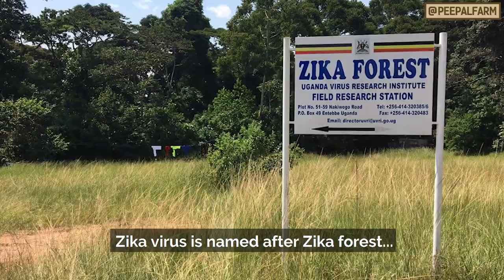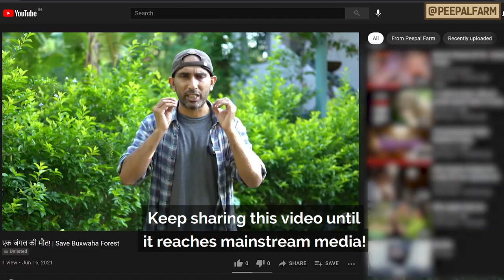Save Buxwaha Forest | जल जंगल जमीन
SaveBuxwahaForestSave 2.15 Lakh trees in buxwaha forest.
Buxwaha forest is in the Chhatarpur district, close to Panna in Madhya Pradesh. As per the estimation, there are 342 million carats of diamonds in the Buxwaha forest. However in order to get to these diamonds, the valuable natural resources of this forest -- herbal plants and other trees will have to be felled. The mining project will destroy 382.131 hectares of forest. Is it worth it?

Credits:- RobinSinghPF Channel - Peepal Farm